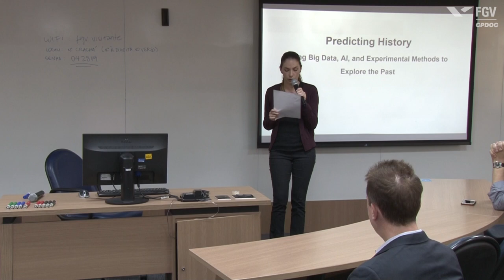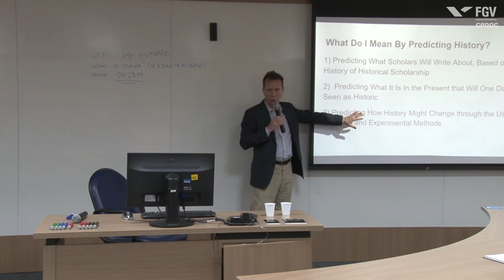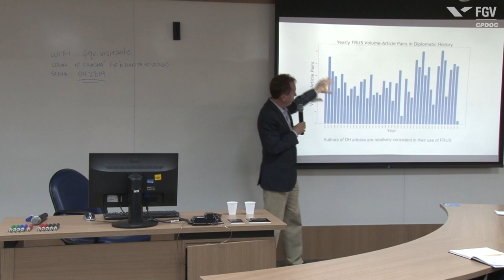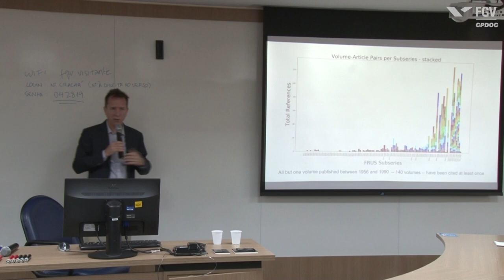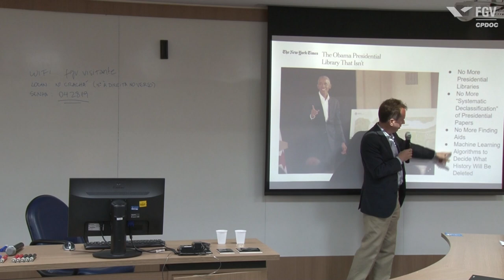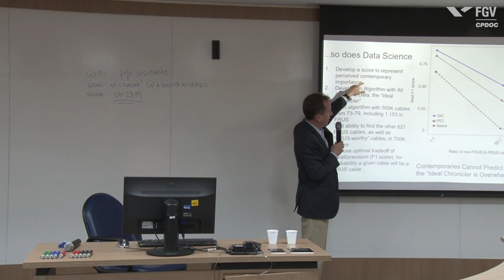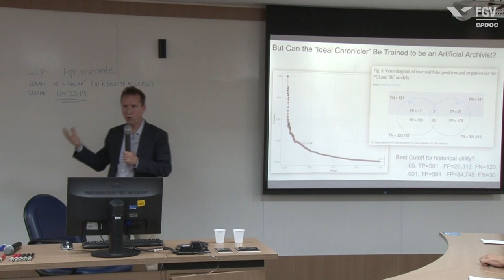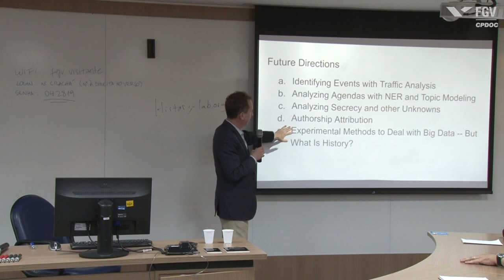Using Big Data and AI to Explore the Past, Matthew Connelly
Em Julho de 2019 o Laboratório de Humanidades Digitais (LHuD) da Escola de Ciências Sociais (FGV CPDOC) O Laboratório de Humanidades Digitais (LHuD) da Escola de Ciências Sociais da Fundação Getulio Vargas (FGV CPDOC) e o Columbia Global Center no Rio de Janeiro convidaram historiador Matthew Connelly, para apresentação de parte de sua pesquisa, abordando o impacto do Big Data, da Inteligência Artificial e de métodos experimentais no campo da História e das Ciências Sociais. Matthew Connelly é professor de história internacional e global na Columbia University, em Nova York. É Ph.D. em História pela Yale University (1997). Em Columbia, ele coordena o “History Lab”, com a missão de usar a ciência de dados para pesquisa social. Ao reunir coleções históricas fragmentadas em um banco de dados comum, o laboratório que coordena faz uso de ferramentas de processamento de linguagem natural e aprendizado de máquina (machine learning) para explorá-las.